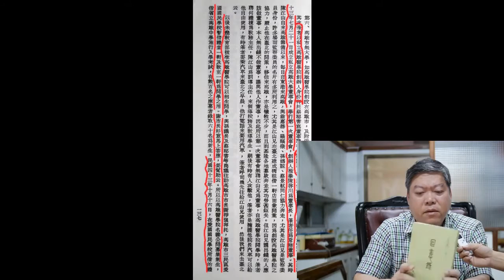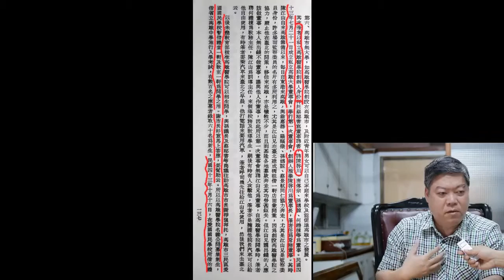民報之聲 江博暉開講PartⅡ ：高醫的銅像&父親消失的文章